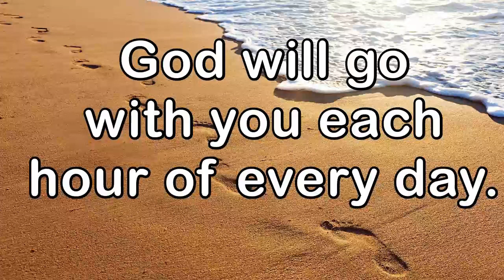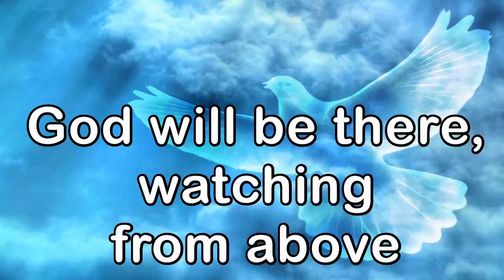Frankford Memorial UMC Closing Worship Service June 18, 2023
Pastor Rev. Randy M Brubaker